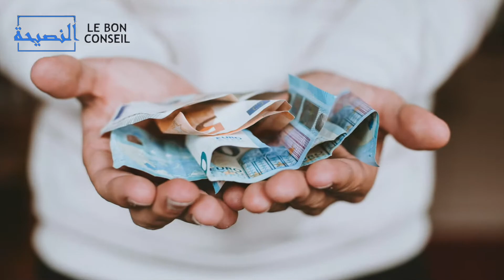Quelle est la meilleure compagnie ?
Découvre quelle est la meilleure compagnie